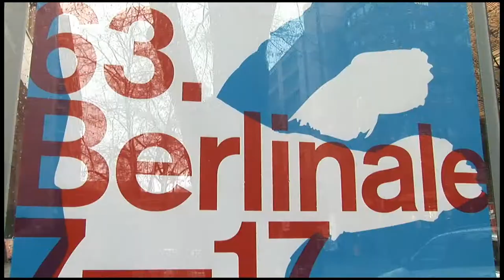Abenteuer Film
Auf fluter.de erwarten euch in diesem Monat spannende Berichte rund um die 63. Internationalen Filmfestspiele Berlin (Berlinale) und das Thema Film!